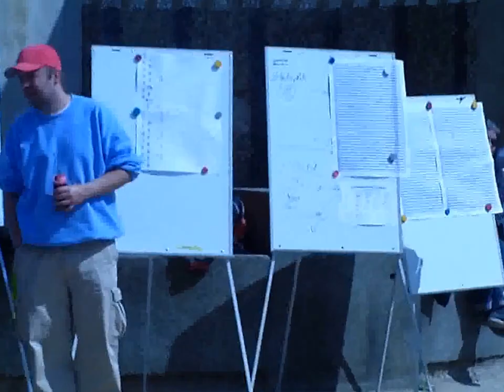OsterBoule2014@Mathildenhöhe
Oster Boule Impressionen 2014 von der Mathildenhöhe
Freie Bouler Darmstadt, Die wilde Dreizehn,
Theresia, Linda, Detlef, Jens und die ganze Prominenz
sowie jede Menge Kläuse ...
Realisation: Klaus-J. Seegel, Perkeo Systems & Services MMXIV